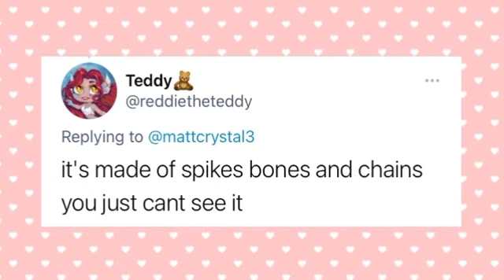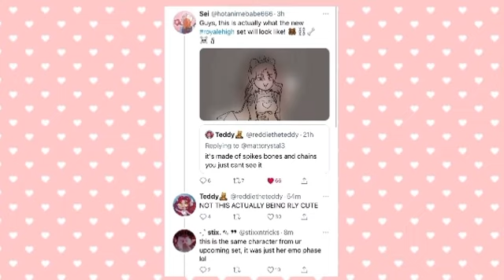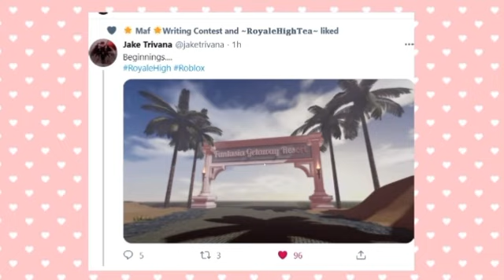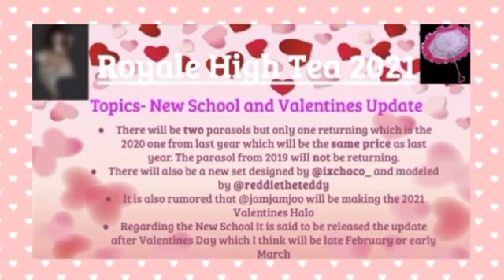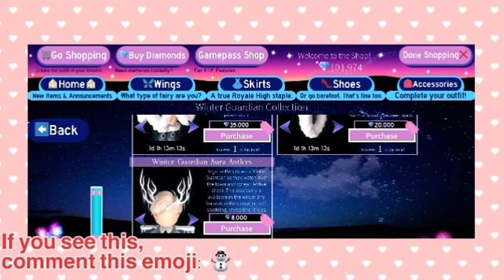SPIKED REBEL TEDDY LOLITA SET😱?! NEW PARASOL PRICE🤩! UPDATED REALMS?! || ROBLOX ROYALE HIGH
✨!Comment the emoji I put somewhere in this video for a shoutout!✨
♡ ︎WE ARE ON THE ROAD TO 1K! Also, make sure to comment something nice because I will respond!

☀️MY UPLOAD SCHEDULE!:
♡︎ Monday: Tea Video
︎♡︎ Tuesday: Tea Video
♡︎ Wednesday: Random video
♡︎ Thursday: Random video
♡︎Friday: Tea Video
♡︎ Saturday: Tea Video
♡︎ Sunday: Random video
*I post around 7:10 pm EST!*

Hey there! My name is Princess, but you can call me Prii! On my channel, you will see lots of informative and entertaining Roblox videos! I play Royale High, Welcome to Bloxburg, and much more! I hope you guys enjoy watching my videos. I would really appreciate it😊